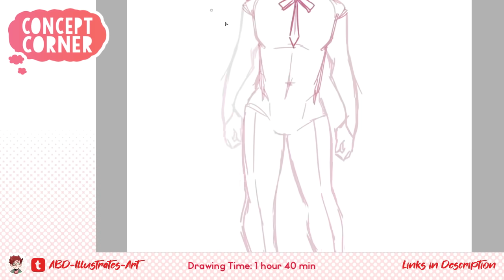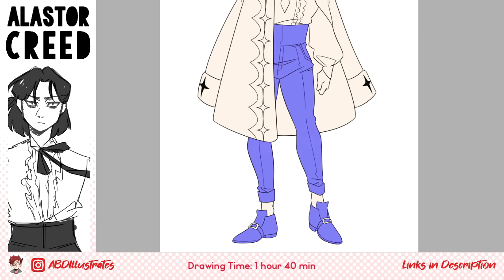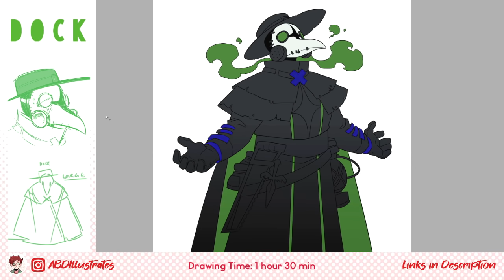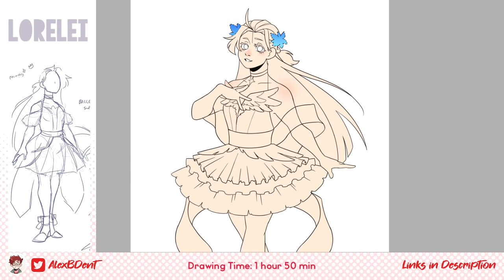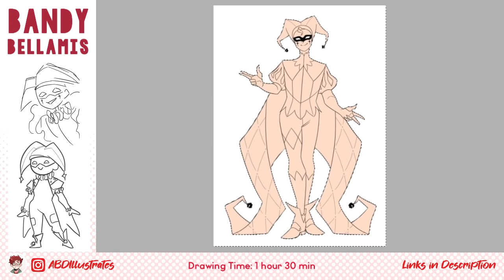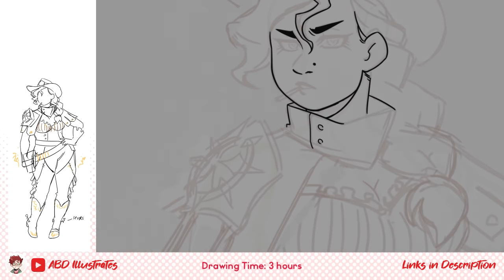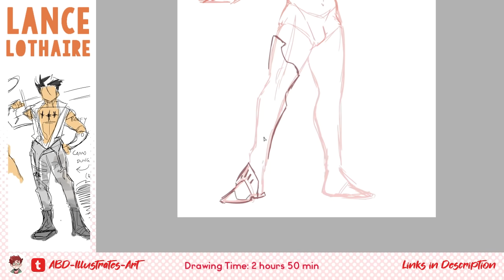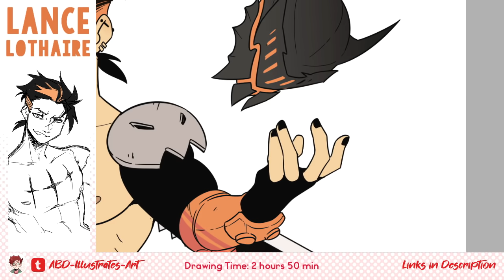Adding Some Evil to an Old Story! | Concept Corner: HEARTLESS #2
Back at it with a brand new installment of Concept Corner! This week I’m exploring more character design ideas by dipping back into my “Heartless” story and adding some fresh – (and decidedly more villainous) – faces to the cast!

This video took absolutely ages to make, but it was a ton of fun – I hope y’all enjoy it! °˖✧◝(⁰▿⁰)◜✧˖°
And if you have a fave character or concept out of this band of bad guys, please go ahead and lemme know down in the comments!

 -- TIMESTAMPS --
- 00:00 Intro
- 01:20 Alastor Creed
- 07:23 Dock
- 11:49 Lorelei
- 15:37 Bandy Bellamis
- 20:31 Diana Shikari
- 26:03 Lance Lothaire
- 31:42 Finished Artwork / Endcard
 -- MUSIC USED --